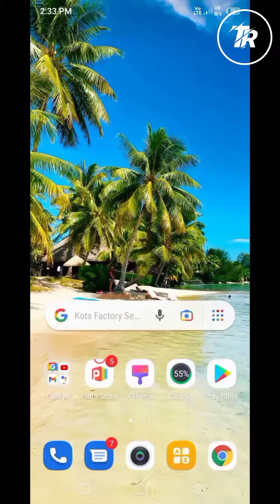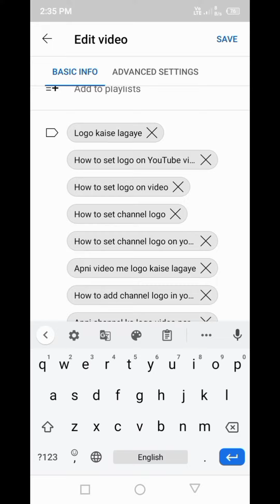Apne Video Main Tags lagana sikhe || अपनी वीडियो में Tags लगाना सीखे 7 दिन में वीडियो ग्रो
Hello friend.
is video mein main aapko bataya hai ki aap apne video mein tag kaise lagaen uske bare mein Puri detail se is video mein ek point bataya hun ki aap tak lagakar Apne video ko group kar sakte

Boya By -m1 Mic.

Maono Au-100 Mic.

CAMERA Canon 200D Mark 2.

2nd Camera Canon 90D.

TRIPOD FOR MOBILE .